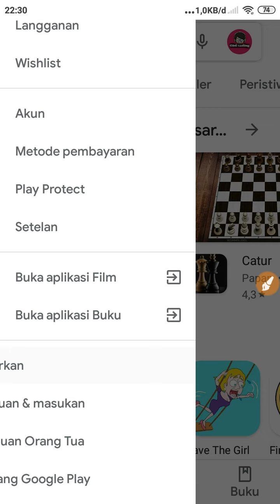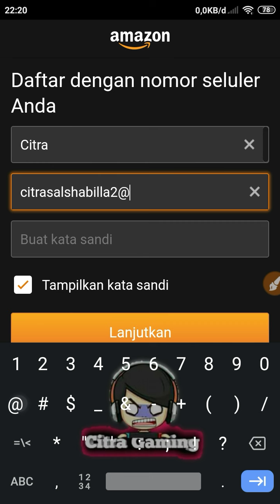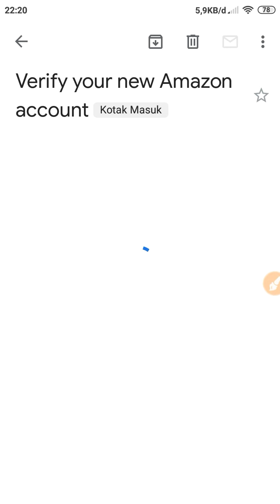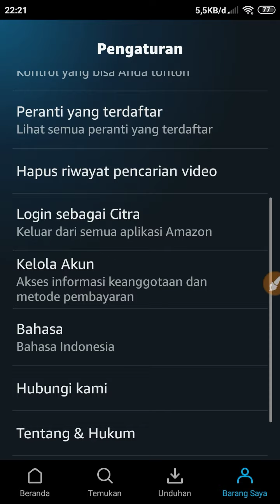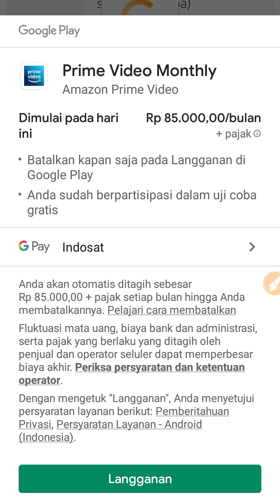KODE REDEEM SALDO GOOGLE PLAY DAN CARA BIKIN AKUN AMAZON EVENT MOBILE LEGENDS BANG BANG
wolcomebeck bosq

Oke.!!
Di vidio ini gua akan berbagi lagi, kode redeem google play, nominal kode redeem dan kode Berlaku hanya untuk 1 orang, siapa cepat yang menukarkan kode google play di atas dia yang dapat. Kode belum saya gunakan, jadi jangan asal berkomentar negatif. Jika kalian belum dapat saldo google play berarti belum rezeki dan tunggu pada update berikutnya. Selamat menonton bosq 😊

Untuk cara bikin akun amazon buat event mobile legends cukup mudah, bisa kalian tonton vidio nya sampai habis.

Aplikasi penghasil uang top up diamond jadi tanpa modal.
Daftar langsung dapat 80k

Dan masukan kode: 624168
Biar bisa di claim bosq.

masukkan kode ( B04316165 ) langsung dapat 90

Kode: B04316165

Jika ada yg mau di tanyakan silahkan follow IG: Official_citra gaming